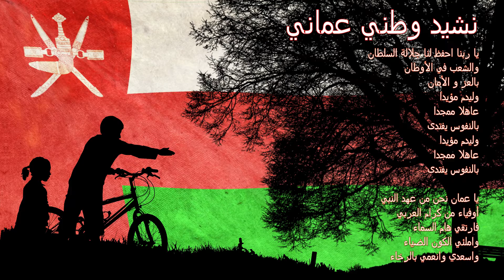Oman: نشيد وطني عماني (Nashid as-Salaam as-Sultani) - Sacred Flag and Anthem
The music, in the “Arab fanfare” style of anthem is taken from a salute to the Sultan by a British ship in 1932. The bandmaster of the HMS Hawkins, while visiting Muscat, was asked to write a salutation for the Sultan on the occasion of his visiting the Hawkins.

The tune was composed and first performed on the occasion of the visit, December 10, 1932. Originally, there were different words to the anthem. When sultan Qaboos bin Said Al Said took power in 1970 and changed the name of the country to Oman (from Muscat and Oman), new words were written. Upon Qaboos’ death in 2020, the last three lines of the anthem were changed to remove references to him.

USAGE REQUIREMENTS:
Free to use for private or commercial any of our videos as long as:
2. You liked the video you wish to use
3. You include attribution to Sacred Flag Youtube Channel